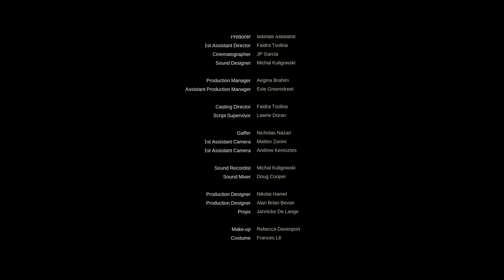Basilisk (2015)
Short film about a terrorist cell in rural Britain with a deadly new technology.

Rhys Bevan
Maarten Dannenberg
Jon Osbaldeston

Written by Lawrie Doran
Directed by Nikolai Hamel
Cinematography by JP Garcia
Editing by Mathias Askeland